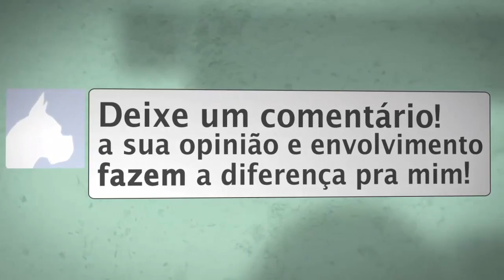O Encontro com Stone a Mão das Pedras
Nesse quinto vídeo da série os cavaleiro vão ao penhasco dos penhasco falar com Stone a Mãe das Pedras e essa parte da história nos deixa outra grande lição para aplicarmos em toda a vida.